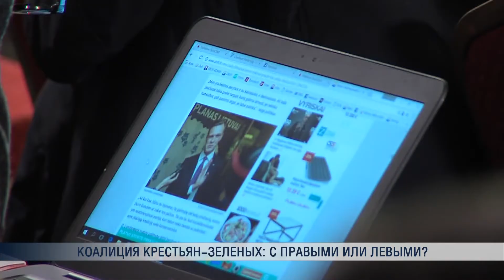Коалиция крестьян-зеленых: с правыми или левыми?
Победивший на выборах Союз крестьян и зеленых сделал дальнейшие шаги в сторону формирования коалиции в Сейме. Консерваторы свою позицию несколько смягчили, однако последнее слово всё же остаётся за социал-демократами.